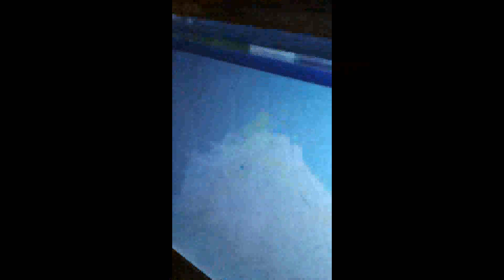¡La experiencia de Oli en el tren!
Oli se encontró a un chavo en el tren y le pidió que le contara su historia. ¡Esto fue lo que descubrió!